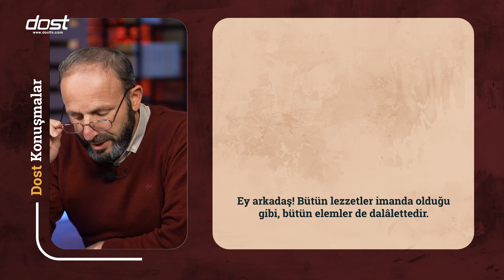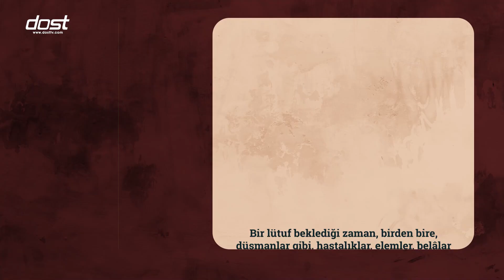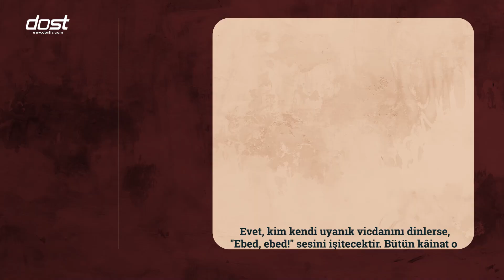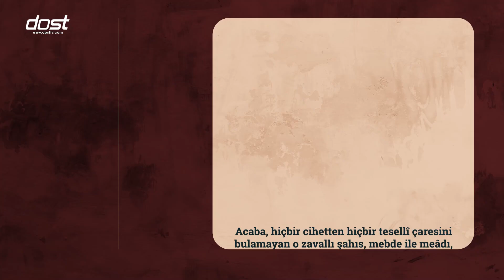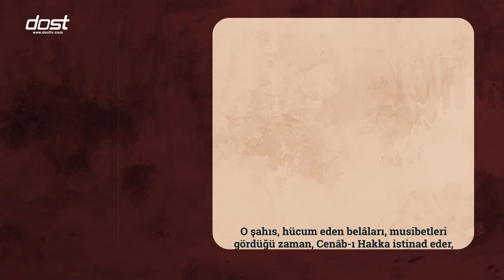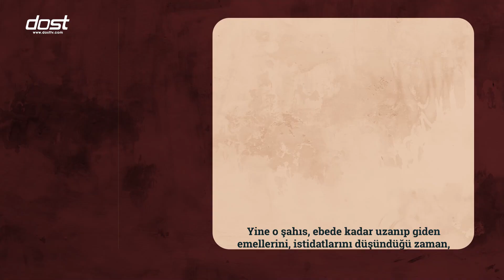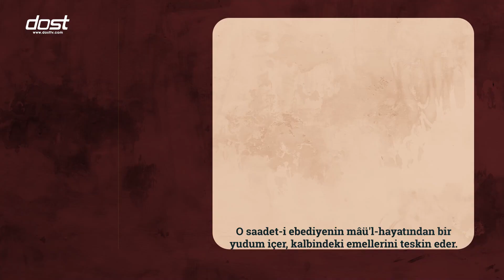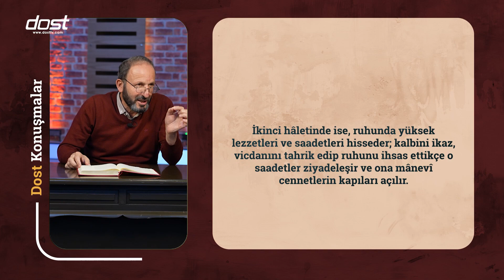Geçmiş Ve Geleceğin Lezzeti - Mutluluk (Seyfettin Bulut - Dost Konuşmalar 28. Bölüm)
👇Çocuk Sahabilerin hayatlarından kesitlere yer verdiğimiz Küçük Sahabiler Videolarımız İçin

👇Hacca Dair Bilgilere Yer Verdiğimiz Vakit Varken Hac Videolarımız İçin

Biz dostuz ilkesiyle siz değerli dostlarımız için islam dini üzere sohbetler, hikayeler, risale i nur dersleri,  çizgi filmler, ve soru cevaplar gibi hakikati anlatan, ebedi olanın sadık dostluğuna çağıran pek çok içeriğe yer veriyoruz. İslam tarihi, felsefesi, ahlakı ve alimleri vb. hakkında daha çok bilgi aktarabilmek için buradayız.

🎉YENİ FREKANSIMIZDA YAYINDAYIZ!
Türksat Uydusu:
Frekans: 12685
Polarizasyon: Dikey (V)
Symbol Rate: 30000
Alıcı Türü: Hd Uydu